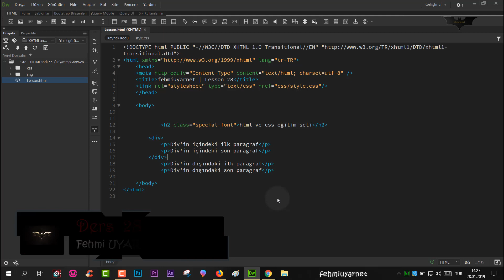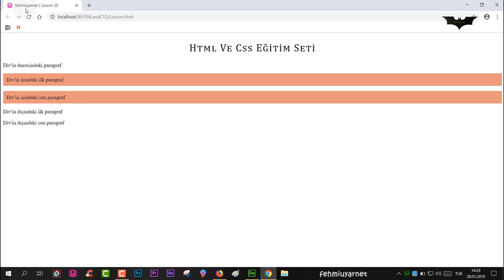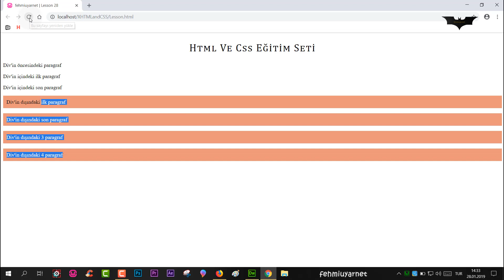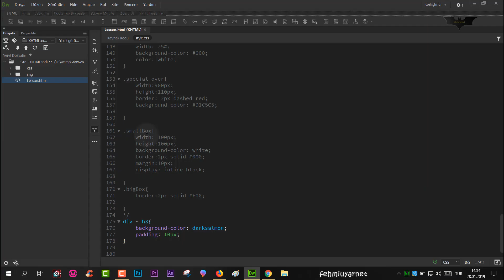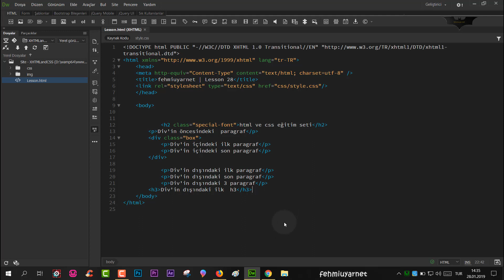HTML ve CSS Ders 28 Combinators (Bağdaştırıcılar)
CSS Combinators kullanımı